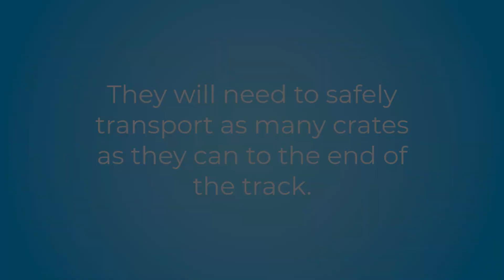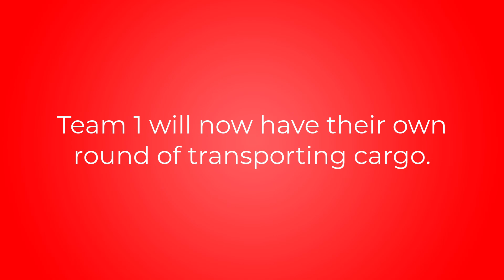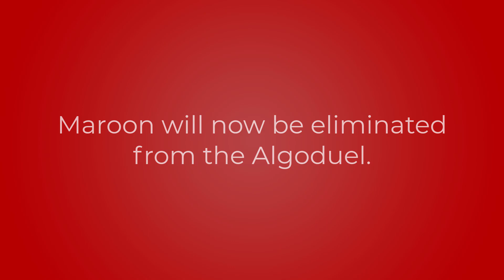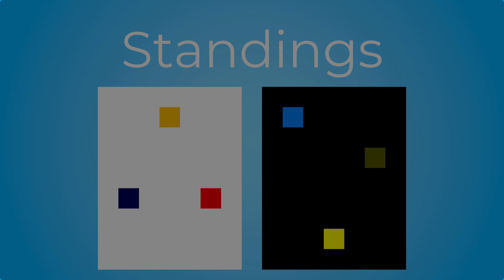Algoduel Day 14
The remaining seven athletes try to safely transport cargo on the fourteenth day of the Algoduel.

Timestamps:
0:00 - Intro
0:30 - Preface
1:01 - Team event
3:03 - Team event results
3:30 - Elimination event
4:26 - Elimination
4:55 - Standings

The cargo tray and track were based on ones in an Algodoo scene made by James Pong.